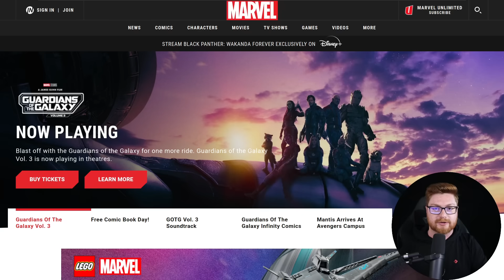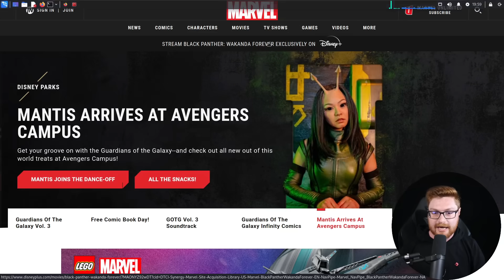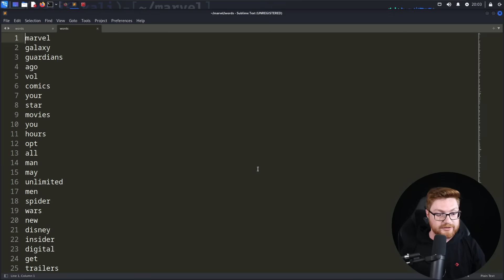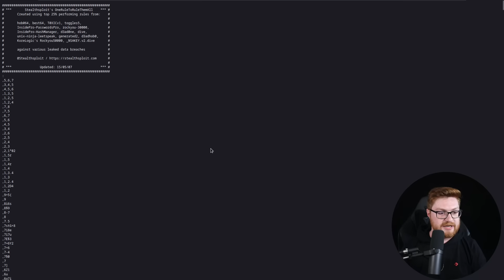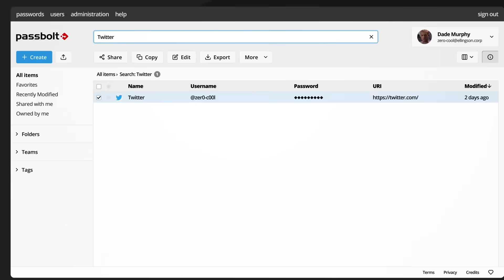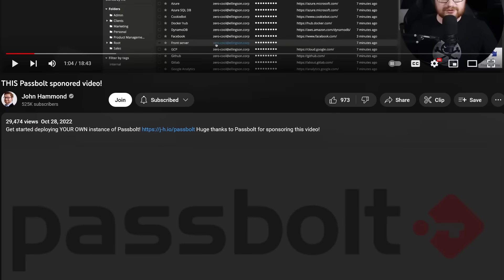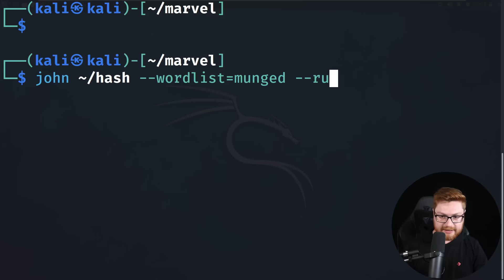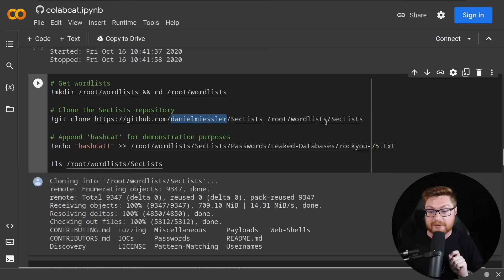Hacking Complex Passwords with Rules & Munging